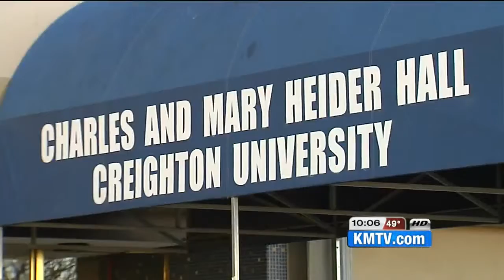OPD believe sexual assaults are connected on Creighton campus